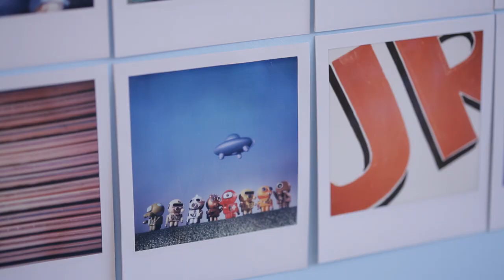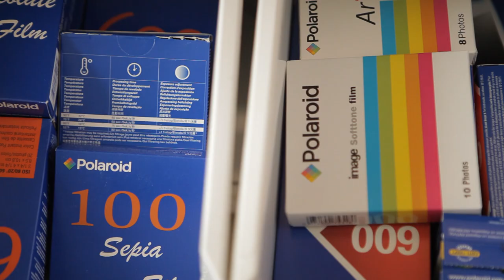Trailer for TIME ZERO: the last year of Polaroid film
In February 2008, Polaroid announced that it was ceasing production of instant film. 'TIME ZERO' is a documentary that tells the story of the last year of Polaroid film in three acts. Act I introduces the magic of Polaroid through the perspective of Polaroid artists and former employees of the corporation. Act II begins with the discontinuation of instant film and covers the grass-roots movement to keep it alive. Act III centers on 'The Impossible Project' and follows their against-the-odds effort to reinvent instant film.